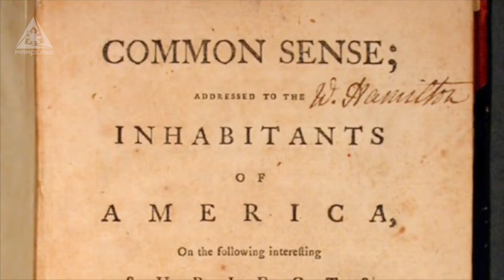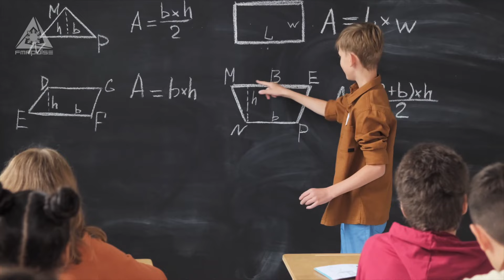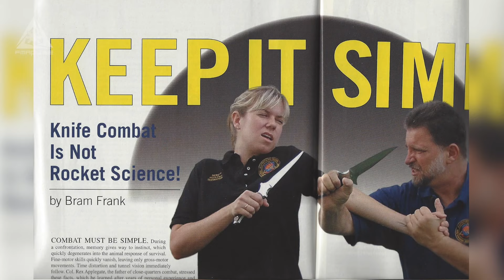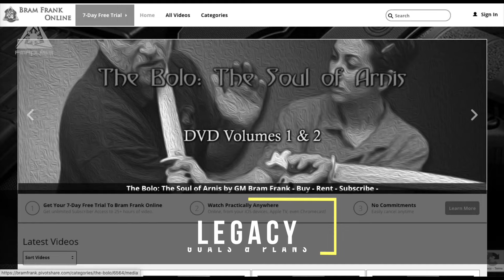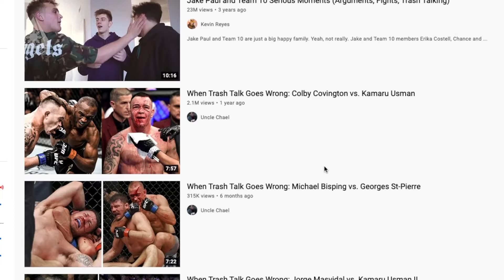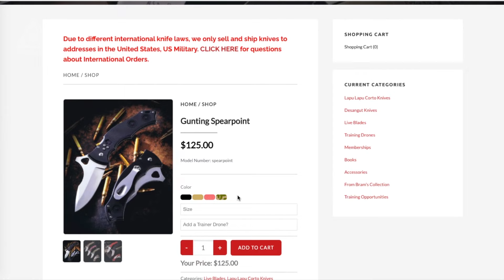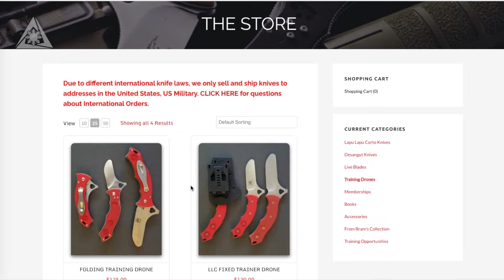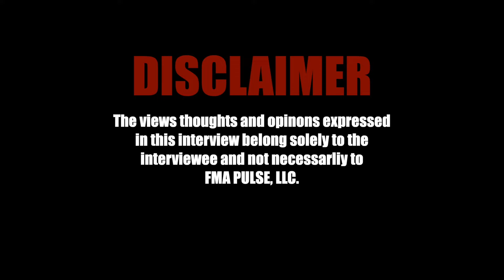INTERVIEW with Grandmaster/Datu BRAM FRANK of Common Sense Self-Defense | Arnis | Kali | Escrima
FMA Pulse had the pleasure of interviewing Mr. Bram Frank in Florida at his home.  He is one of the originals who trained directly under the legendary Professor Remy Presas Sr. of Modern Arnis.  Bram was one of few who focused on the blade aspect of Modern Arnis (Presas family bolo art).  He also started his own organization Common Sense Self-Defense Street Combat and designs blades based off of the Filipino Martial Arts.

0:00 - Intro & background
2:43 - Martial Arts Origins
6:27 - Common Sense Self Defense & Street Combat
8:32 - Attraction to FMA
13:23 - Training Methods
17:05 - Differences in FMA
22:21 - GM Remy Presas: The Teacher & the Person
25:58 - Learning vs.Teaching
29:44 - Changing & Evolving
33:32 - Pedagogy
36:43 - Expectation: Future Vision & Goals
39:00 - What to look out for in FMA
40:53 - Blades Designs & Closing Comments

TAKE OUR FREE FMA PULSE ONLINE COURSE:
Fundamentals of Stick Blocks and Counters

Ron Kosakowski - Kuntao, a rare Filipino martial art of ancient self defense | Youtube, Jan 6, 2008

Kekoa Pires - WEKAF 2018 World Championships Final Live Double | Youtube, Jul 26, 2018

PH UNCENSORED - Crazy Move: US and Philippine Marines Do Crazy Knife and Sword Training | Youtube, Oct 28, 2018

413 Media Group - the BLADED MIND FMA at SHOT SHOW Bram Frank | Youtube, Mar 19, 2018